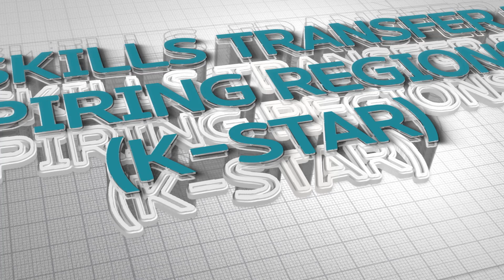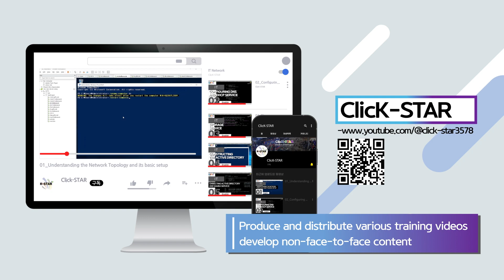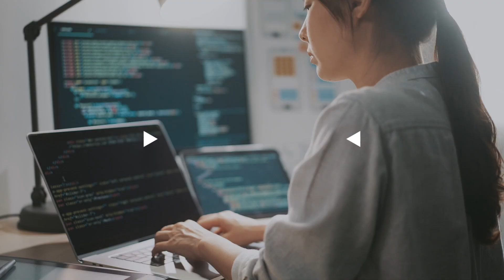Introduction to K-STAR Project